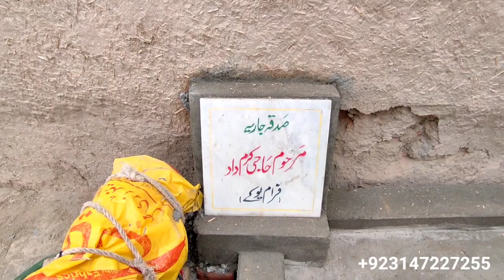Its enough lets stop this argument | helping poors people